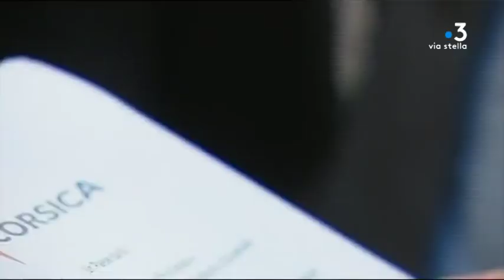Elections municipales de 2020 : Corsica Libera s'impatiente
Le mouvement indépendantiste continue d'appeler à l'union en vue des élections de mars prochain. Mais plaide dans le vide. Du côté de Femu a Corsica, aucune position officielle quant à la campagne qui s'ouvre. Mais les modérés semblent vouloir faire liste à part...

Intervenants - Eric Simoni porte-parole de Corsica Libera // Gilles Simeoni, président du conseil exécutif le 29 juin dernier //

Equipe - Pierrick Nannini, François-Albert Bernardi